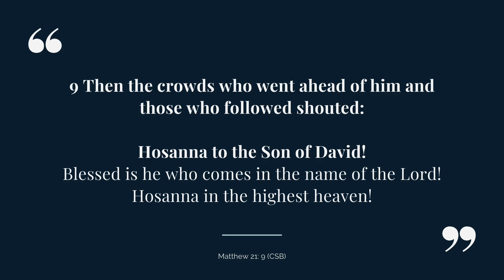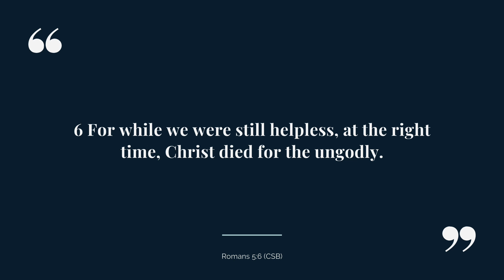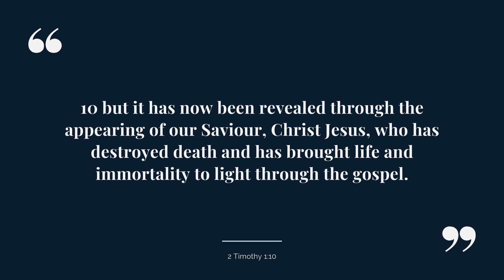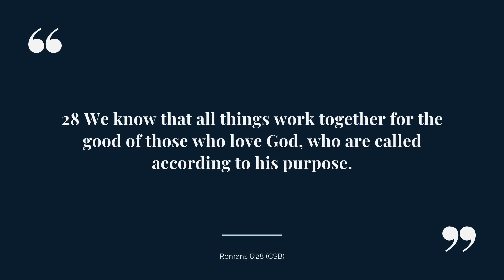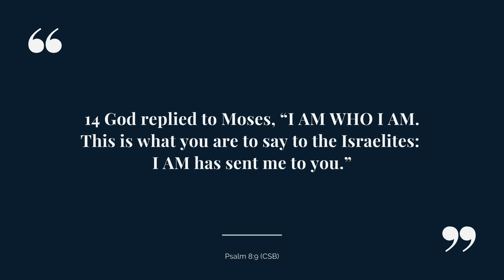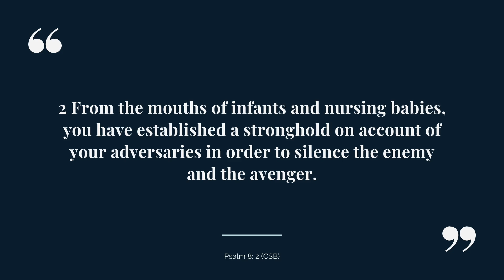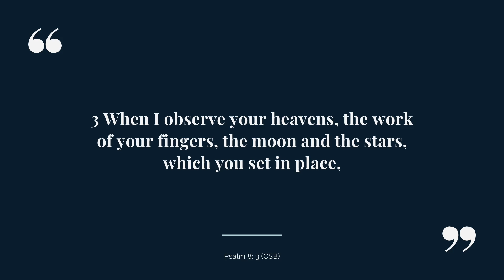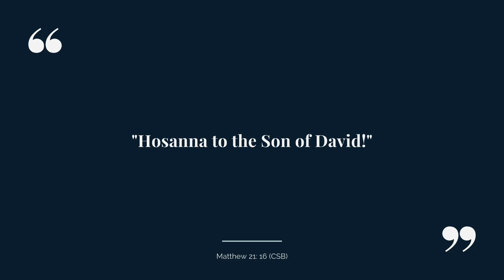Triumphal Entry | Darren Wykes | 05.04.2020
Today is Palm Sunday, when Christians remember Jesus' triumphal entry into Jerusalem. It's called Palm Sunday because the crowd spread palm branches in front of Jesus as he rode into the city on a donkey, as we read about it in Matthew 21.